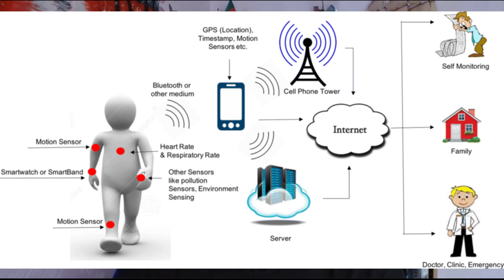৭টি প্রযুক্তিগত অগ্রগতি যা আমাদের জীবনকে প্রভাবিত করতে যাচ্ছে ।। মানবজীবনে নতুন প্রযুক্তির প্রভাব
বাংলা ভিডিও, ক্লাউড কম্পিউটিং, বাংলা টিউটোরিয়াল, ডিজিটাল বাংলাদেশ,  আমি বাংলায় শিখাচ্ছি ,ডিজিটাল ট্রান্সফরমেশন, ক্লাউড কম্পিউটিং, মেশিন লার্নিং, বিগ ডাটা, আর্টিফিশিয়াল ইন্টেলিজেন্স,
ডিপ লার্নিং, ডাটা সাইন্স, ইন্টারনেট অফ থিংস, রোবোটিক্স, অটোমেশন, এজ কম্পিউটিং, সাইবার সিকিউরিটি, ব্লক চেইন, ভার্চুয়াল রিয়ালিটি, ইন্টারনেট অফ ভ্যালু, অ্যান্ড্রয়েড, ম্যালওয়্যার, অ্যাপ্লিকেশন, সোশ্যাল মিডিয়া, বাংলা পডকাস্ট, কোয়ান্টাম কম্পিউটিং, ব্লকচেইন, এথিকাল হ্যাকিং